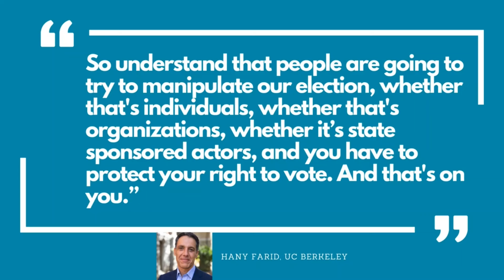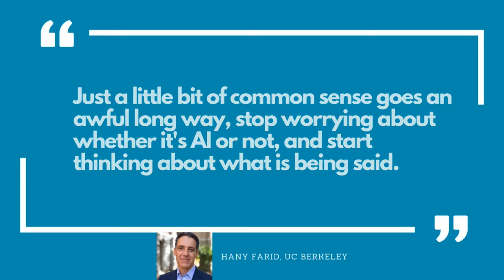Deepfakes and the 2024 Election | "Decoding Democracy" | Marketplace Tech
In this first episode of Marketplace Tech’s limited series “Decoding Democracy,” Marketplace’s Lily Jamali and Kimberly Adams discuss how far audio deepfake technology has advanced in the last few years, how its being used in election-related misinformation and disinformation campaigns, and tips to protect yourself from being fooled by an audio deepfake
Join us here every other Tuesday as we dive into tech driven misinformation and disinformation affecting elections in 2024 with fellow journalists, researchers, experts, and more.